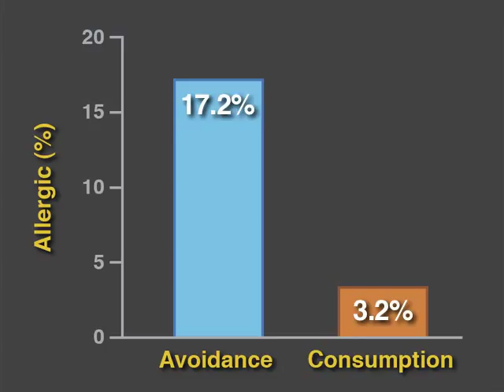The LEAP trial: Key Points from Trial of Peanut Consumption in Infants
Watch the one-minute video summary of the LEAP trial of peanut consumption in infants at risk for peanut allergy.

See the NEJM Original Article, Randomized Trial of Peanut Consumption in Infants at Risk for Peanut Allergy